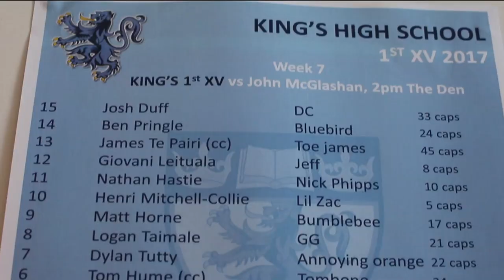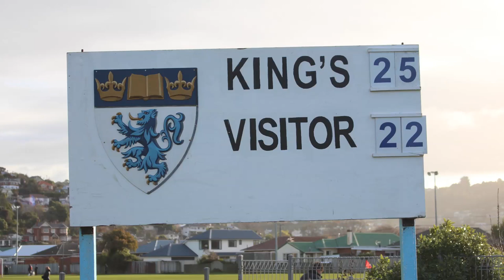Kings 1st XV vs John Mcglashan 1st XV Rugby game Dunedin, NZ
Highlights and footage from a 1st XV High School Rugby game in Dunedin, NZ. Two very good high school rugby teams playing some good footy. 2017. I am filming for the 1st XV rugby team. Music: Awolnation - Sail.